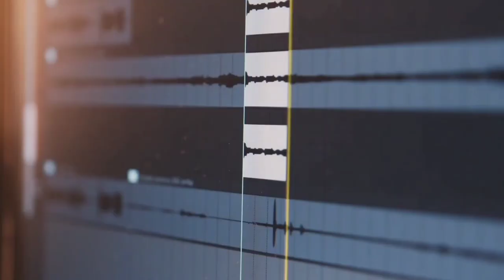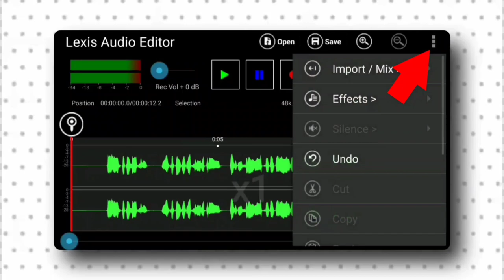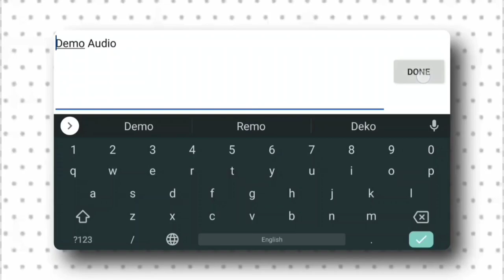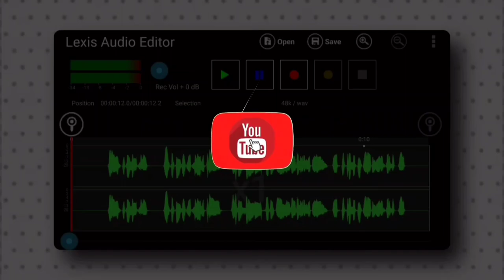Lexis Audio Editor Tutorial Hindi | Lexis Audio Editor Best Settings | Best Audio Editor For Android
Lexis Audio Editor Best Settings | Best Audio Editor For Android | How to edit audio in lexis audio editor? what is lexis audio editor best settings? how to use noise reduction in lexis audio editor?

Must Watch:-

• My Mic

Topics:-
best audio editor for android 2021
audio editing kaise kare
lexis audio editor reverb
audio editor for android
professional voice editor app for android
lexis audio editor
lexis audio editor app kaise use kare
lexis audio editor app
best audio editor for android
android audio editor
lexis audio editor compressor
lexis audio editor echo
lexis audio editor app download
lexis audio editor full tutorial
Voice editing for fact channel
Voice editing for fact
Voice editing for fact videos in mobile
Voice editing for fact video
Voice editing like facts
Audio quality kaise improve kare
How to create audio like fact channel
How to crisp you voice like facttechz
Lexis audio editor full tutorial hindi
Lexis audio editor full setting
Lexis audio editor me voice editing kaise kare